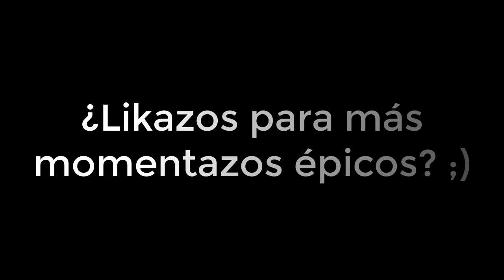WoW Firestorm (Dragonflight)|Aberrus|Frost vs Sarkareth (LFR)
Preguntas frecuentes

P: ¿En que servidor privado de WoW juegas?
R: En Firestorm, desde que yo tenia 15 años. A dia de hoy tengo 26 años.

P: ¿Que ordenador usas?¿Cual es tu targeta grafica?
R: Uso un Asus tuf gaming f17, y su targeta grafica es una Nvidia Geforce RTX 3060, con una cpu Intel Core i9-11900h, con hasta 32 GB, 3200MHz y una ram DDR4

P: ¿Tienes horario de hacer directos?
R: No, normalmente suelo subir cuando me apetece, aunque no descarto el establecer un horario para hacerlo

P: ¿Que otros juegos juegas?
R: Me gusta Pokémon, ya que lo he jugado desde muy pequeño y es una pasion que tengo. Tambien me ando volviendo recientemente un fanatico de la saga Elder Scrolls y ando amando su juego estrella Skyrim.

P: ¿De dónde eres?
R: Soy de España

P: ¿Puedo jugar contigo?
R: ¡Por supuesto! Siempre es un placer jugar con suscriptores o recien llegada al canal

P: ¿Como se llama la dragona que tienes como avatar vtuber?
R: Fristina, y se llama igual que mi personaje principal de WoW.